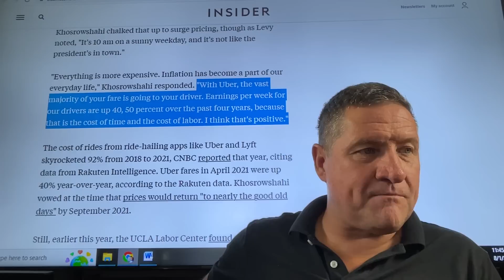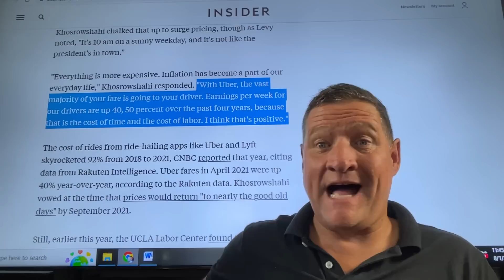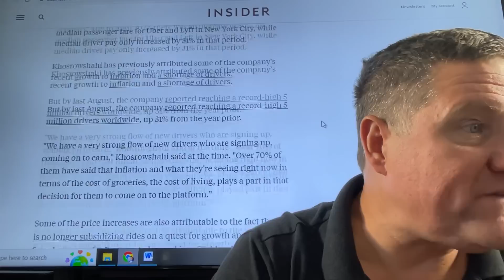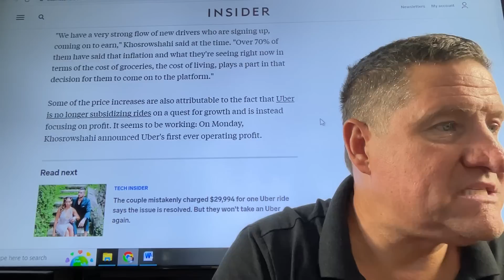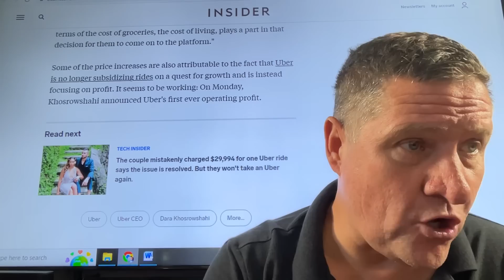Reporter tells Uber CEO Dara Khosrowshahi how much he paid for a 2.9mile ride. Dara “Oh my God. Wow”